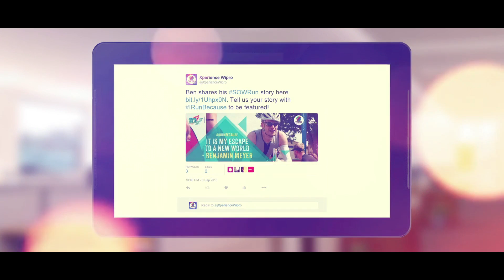Spirit of Wipro Run 2015 – From start to finish